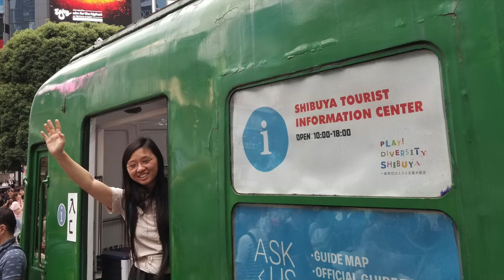20th Odaiba Memorial Day MV - Butterfly - My Digimon Adventure in Japan (2019)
Ever since I first watched Digimon as a 1st grader in China, I've always wanted to go to the Digital World, meet my own partner digimon, go on exciting adventures with my friends, and save the world. Now that I'm 23, I've (somewhat) resigned myself to the fact that I'll never be "chosen"...but that doesn't mean I can't do my own choosing!

This summer, right before medical school starts, I finally went to Japan with my boyfriend, and visited the landscapes that I had up until now only seen in my dreams. Wandering through Hikarigaoka, Odaiba, Shinjuku, and Shibuya, it felt as if my dreams had finally came true, and I was a little kid again - full of wonder, excitement, and hope. It felt like I was able to recapture some precious things I had lost along the way...things that I will hold onto dearly from now on so that I'll never lose them again.

I wanted to upload this on August 1, 2019 - the 20th Odaiba Memorial Day - but seems like I was a bit late, haha. Nonetheless, I hope you enjoy this small dedication to our childhood.

Digital Gate, open! Chosen Children of the world, let's go!